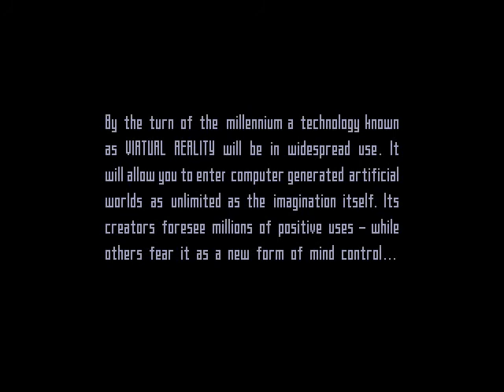Ganing Niecessities part 1 Lawnmower Man